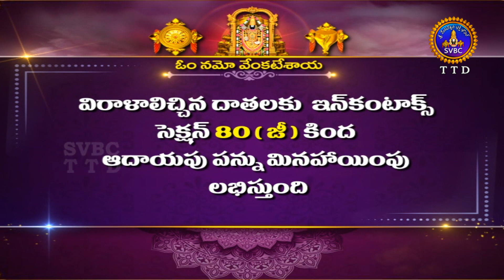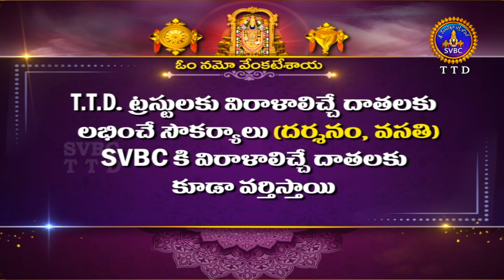శ్రీవారి డోలోత్సవం || Srivari Dolotsavam || 13-06-2023 || SVBC TTD